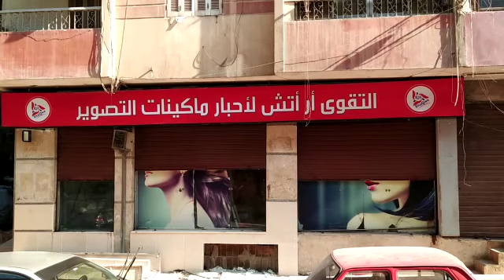موتور رفع الباب الصاج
لسه بترفع بابك الصاج وتنزله بايدك سواء محلك التجاري اوالجراچ الخاص بيكظهرك تعبك بتواجه صعوبه في فتح الباب لانه تقيل او عليه تراب او مياه الامطار
شركه الوكيل تكنولوجي بتقدملك الحل الذكي والعملي لابواب الصاج والشبك الاتوماتيك بالكهرباء
جابتلك الموتور الايطالي
كتير بيسألونا هو ايه مميزات موتور الباب الاتوماتيك
وهستفيد ايه لو ركبته
اولا :الموتور هيأمن الباب تامين كامل لو الباب اتفقل  مستحيل حد يفتحه  غيرك
ثانيا: الموتور بيحافظ علي عمر الباب لانه بيفتح الباب بسرعه منتظمه
ثالثا : الموتور بيحميك وأسرتك من اي انزلاقات غضروفية او اي مشاكل في الظهر
رابعا : الموتور هيخليك متنزلش من عربيتك وتقدر تفتح الباب وتقفله وانتا داخل عربيتك
خامسا: الموتور بيركب علي الابواب القديمه والجديده
* الموتور شامل 4 ريموت و 5  اعوام ضمان